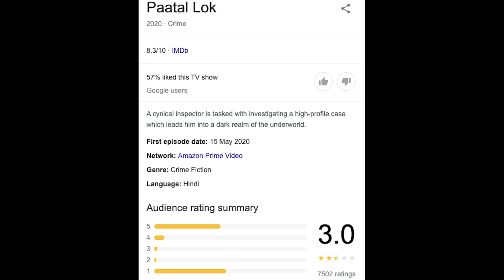ONE OF THE BEST INDIAN WEB SERIES PAATAL LOK - TAMIL REVIEW | A GEM OF INDIAN WEB SERIES | MOVIE LAB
A cynical inspector is tasked with investigating a high-profile case which leads him into a dark realm of the underworld.